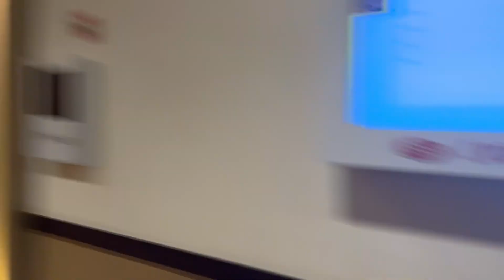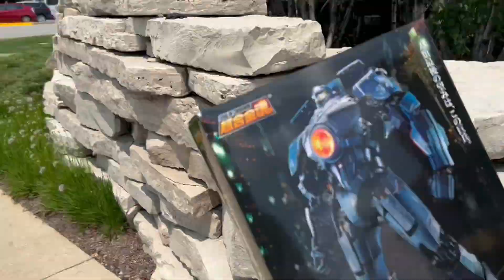The Epic G-Fest XXVIII Vlog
Here is the vlog for G-Fest XXVIII! This will feel all over the place because I didn’t vlog that much this year. The stuff I did vlog though is really fun! Thank you everyone for an amazing year! Enjoy!